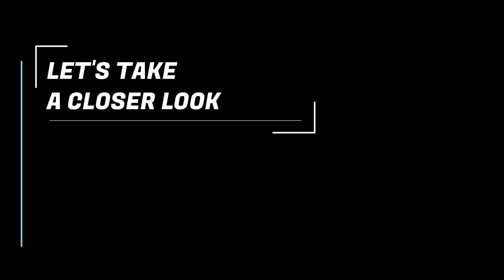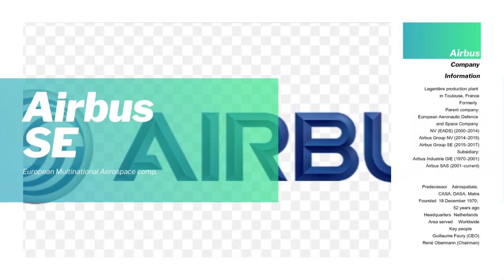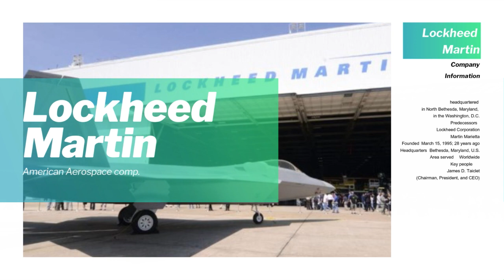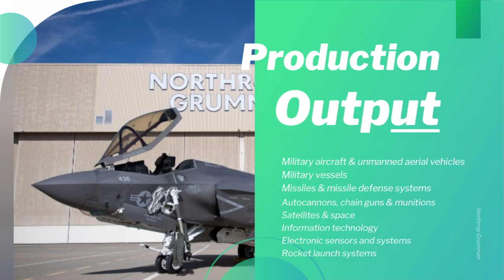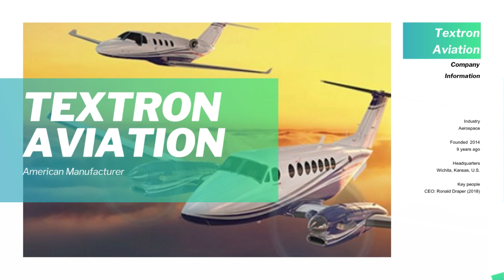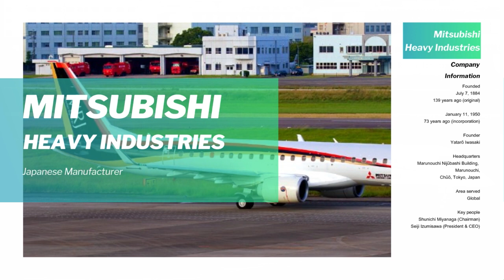Aircraft - Commercial Air Travel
If you are interested to discover more about Aircraft    check out: Different Frames Channel

The video is presenting Aircraft valuable information but also try to cover the following subject:
-commercial air travel
-new aircraft design
-air travel

 Something I saw when I was researching details on Aircraft was the lack of pertinent details.
Aircraft however is an subject that I know something about. This video for that reason should be relevant and of interest to you.

If you wish to discover even more concerning commercial air travel I recommend you to take a look at our various other video clips
Now that you have watched my YT vid regarding Aircraft has it helped?
Please 'like' the YouTube video to assist other people looking for commercial air travel or new aircraft design :)